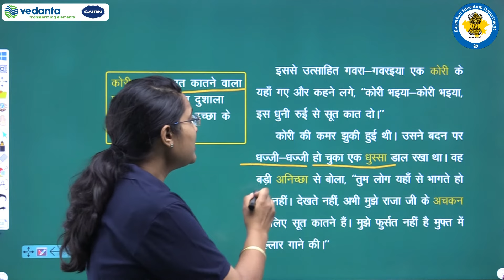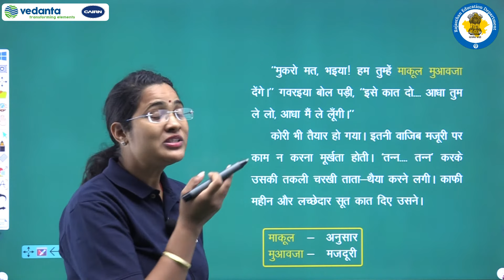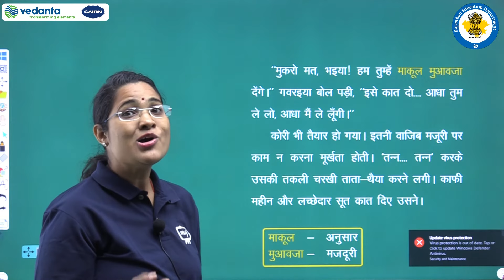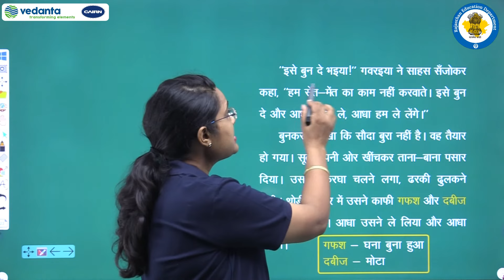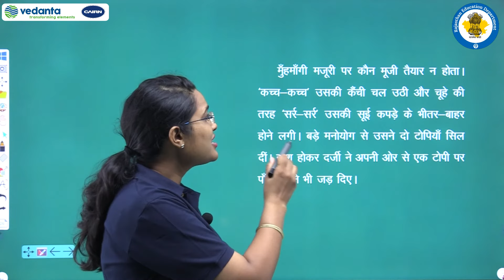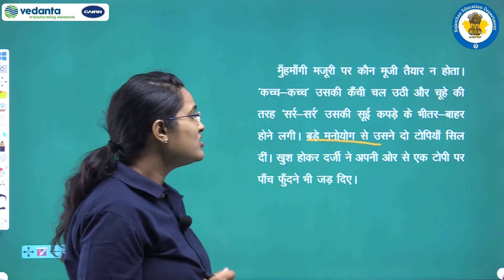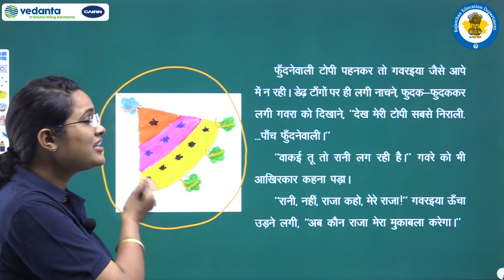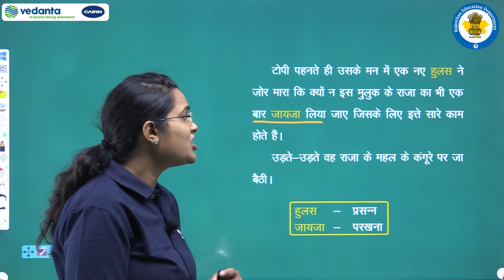NCERT | CBSE | RBSE | Class - 8 | हिंदी वसंत - 3 | टोपी | कहानी